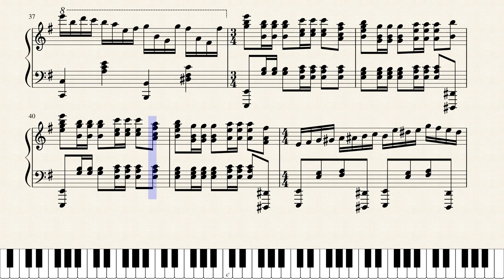Secret (2007) - Time Travel Theme (Long vers.)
Long version of the time travel theme from Taiwanese movie "Secret". Composed by Jay Chou, arranged by me. One of my older arrangements? Am working on news ones now!